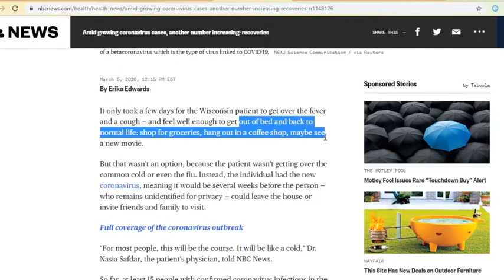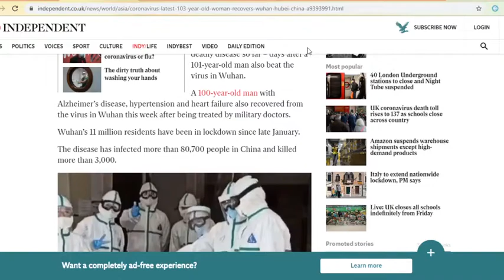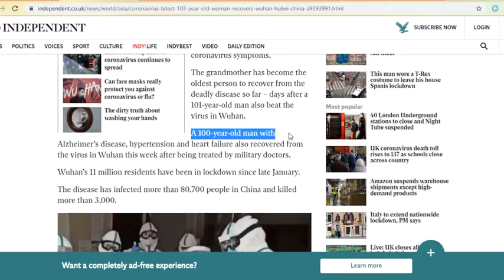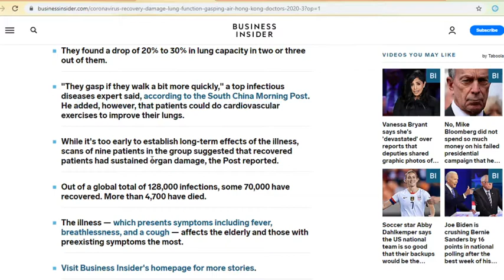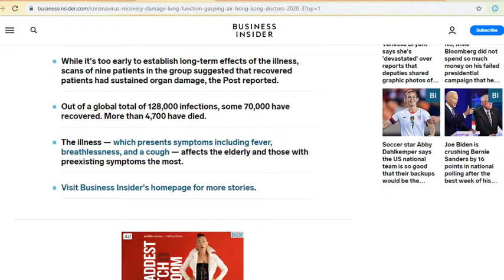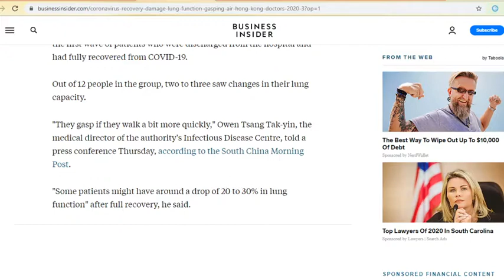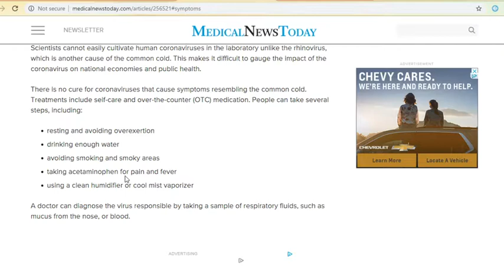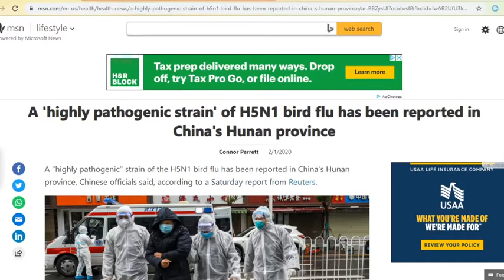Corona Freak Out: What is the panic about?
The media is doing a poor job informing the public with accurate information on COVID-19. They bring on self-proclaimed experts that make claims that have no ground in science and sometimes are full-on lying.